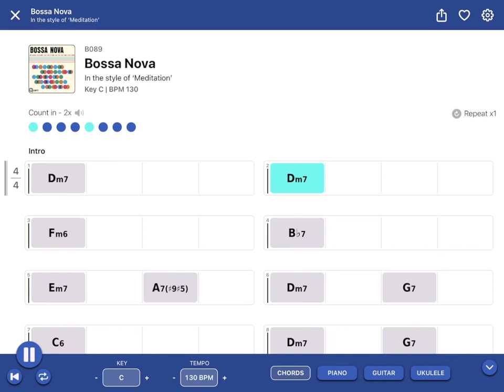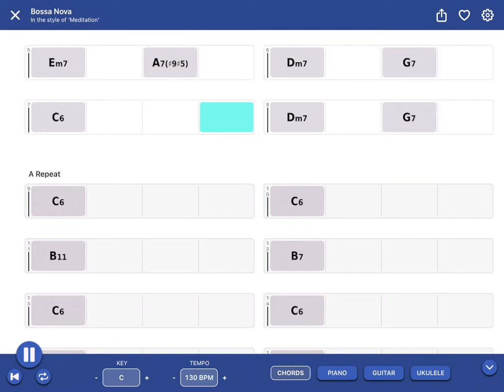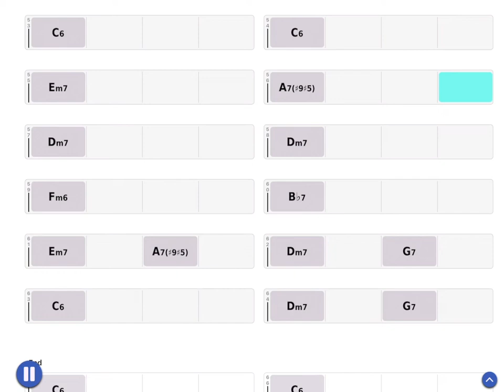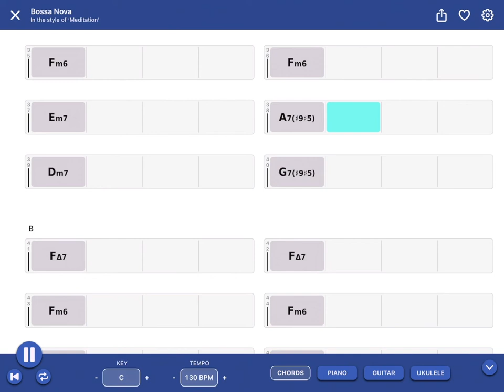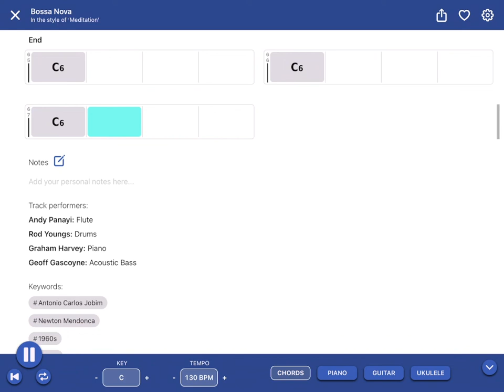Free jazz standards backing tracks: in the style of 'Meditation'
150 'live' jazz standards from 7 of the world's finest jazz musicians.

Practice and perform jazz standards like never before with Quartet Volume 1.

150 stunning jazz standards performed by 7 of the world’s best jazz musicians. All ‘live’ studio recordings with intros and outros. Simply mute your instrument from the quartet for the ultimate jazz play along.

Change key on the fly. Speed up or slow down the audio seamlessly using the very latest audio technology.

Improve your skills and learn new chords with full screen animated chord diagrams for Piano, Guitar and Ukulele in all 150 tracks.

Loop sections and slow them right down for practice.

And once you’ve got tracks just the way you want them, export the stereo mixes in seconds (included free) or export the multitrack to remix or develop further in whatever DAW you use. Each multitrack is delivered to you as a GarageBand project via a low cost in-app purchase. If using a different DAW, the separated WAV files are in the downloaded 'Media' folder.

Quartet Volume 1. Your own world-class jazz quartet in one feature-packed app.

Featured artists on Quartet Volume 1

Graeme Blevins
Recording and performing credits include Phil Collins, Robbie Williams, Kylie Minogue, Kyle Eastwood, Mark Knopfler, Quincy Jones, Charlie Hunter, Mark Ronson, Tom Jones, Taylor Swift, Martha Reeves, The Royal Philharmonic Orchestra…

Piano

Graham Harvey
Recording and performing credits include Incognito (MD), Stacey Kent, George Benson, M People, Hamish Stuart, Will Lee, Lulu, The Jones Girls, Philip Bailey, Chaka Khan, The BBC Big Band, Omar, Madeline Bell, Jocelyn Brown, Mica Paris, Kenny Thomas, Sir Cliff Richard…

Bass

Drums

Sebastiaan de Krom
Recording and performing credits include Herbie Hancock, John Scofield, Phil Woods, Dave Holland, Jamie Cullum, Guy Barker, Wynton Marsalis, Clark Terry, Tim Garland’s Big Band, Barry Harris, Steve Watts, Hein van de Geyn…